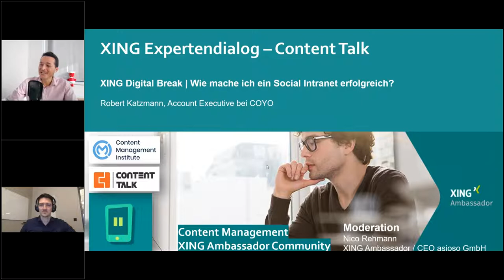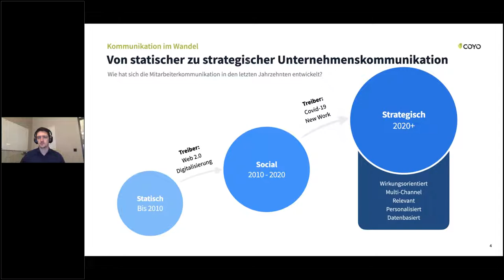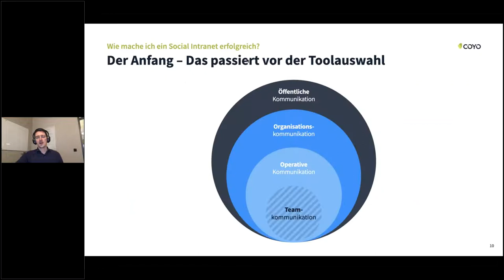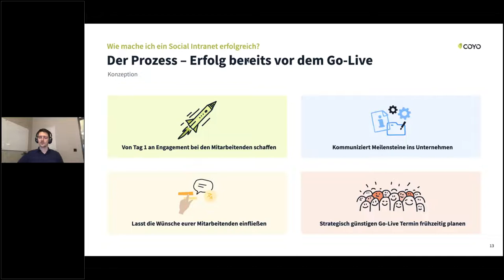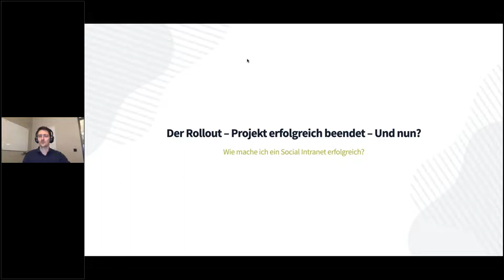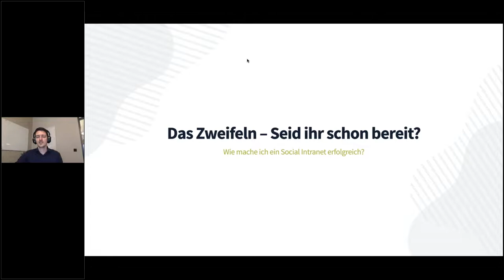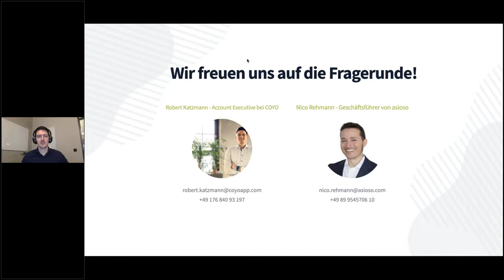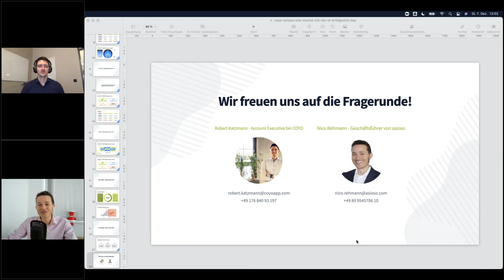Digital Break | Wie mache ich ein Social Intranet erfolgreich?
Social Intranet-Projekte unterscheiden sich deutlich von anderen Projektarten. Bei Social Intranets geht es um ein ganz neues Verständnis für modernes Arbeiten, das Miteinbeziehen eines jeden Mitarbeitenden und den Einsatz von Social Media am Arbeitsplatz.

Um einen nachhaltigen Erfolg bei der Einführung eines Social Intranets zu erzielen, liegt der Fokus vor allem auf der Veränderungsbegleitung – von der Strategie bis zum Launch und darüber hinaus. Die richtige strategische Ausrichtung des digitalen Arbeitsplatzes, das Zusammenspiel zwischen Social Intranet mit Drittsystemen sowie die Kommunikation und Moderation sind ausschlaggebend. Das oberste Ziel liegt darin, dass das Social Intranet von den Mitarbeitenden akzeptiert wird und Anklang in ihrer täglichen Arbeit findet.

Von der Strategie bis zur Umsetzung – erfahre auf welche Erfolgsfaktoren es ankommt!

ÜBERSICHT DER INHALTE

Von der Strategie bis zur Umsetzung – Einblicke in alle Projektphasen
Erfolgsfaktoren eines Social Intranets
Bedeutung ansprechender redaktioneller Inhalte für die Nutzerakzeptanz

REFERENT

Robert Katzmann, Account Executive bei COYO

Robert bringt mehr als zehn Jahre Sales-Erfahrung mit und war in seiner Laufbahn sowohl im B2C- als auch im B2B-Geschäft erfolgreich. Seit Januar 2020 ist er beim Hamburger SaaS-Unternehmen COYO tätig und betreut dort als Account Executive Intranet-Projekte jeder Größe.

KURZINFO ZU COYO
COYO – Empowering Employee Communications
COYO ist die 360° Employee Communications Platform, die den Zusammenhalt, die Motivation und die Kultur in eurer Organisation stärkt. Mit unserer Kombination aus einem Social Intranet und einer Social Employee App erreicht ihr alle Mitarbeitenden und unterstützt aktiv den Austausch.

Als führender deutscher Anbieter für Employee-Communications-Software mit Hauptsitz in Hamburg bieten wir Unternehmen eine intuitive und zentrale Lösung, die es ermöglicht, alle Mitarbeitenden unkompliziert zu erreichen, die interne Kommunikation zu verbessern und die Feedbackkultur zu fördern. COYO bietet einen geräte- und standortunabhängigen Kommunikationskanal – sowohl für alle unternehmensrelevanten Informationen als auch für den sozialen Austausch. Vom Klinikbetrieb bis hin zum Personenverkehr: in COYO haben bereits mehr als eine Million Nutzer von Firmen wie Ritter Sport, Deutsche Bahn, Asklepios und E.ON ihre Digitale Heimat gefunden.